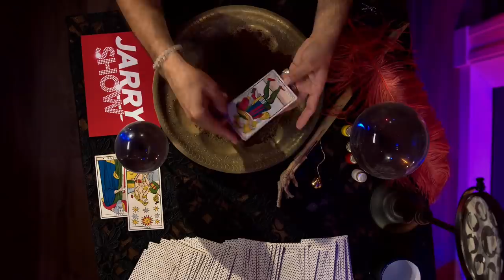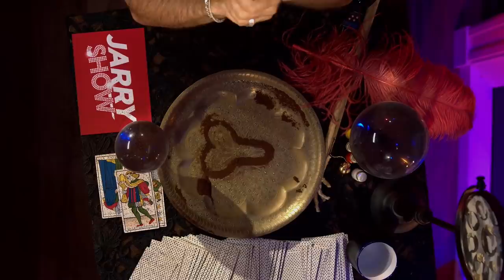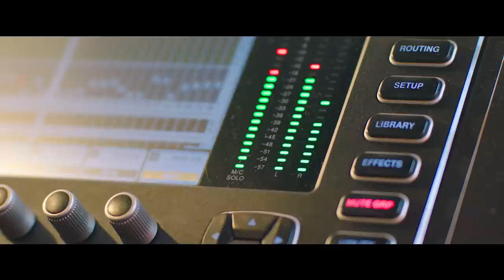MICHAËL YOUN dans le JARRY SHOW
Merci à Michaël Youn !

Scanne-toi : 01:52
Tu préfères... : 05:19
Questions S... : 06:49
Dans les boules de Jarry : 10:46
2' qui ne servent à rien : 18:02

(©) Webedia Originals

Producteurs : Anne Duval - Mixicom, Alexandre Mortier, Jarry
Productrice artistique : Frédérique Lassagne
Directrice de production : Camille Selosse
Chargée de production : Blanche Martin
Assistant de production : Arthur Miller
Assistante de direction : Lynda Pousseo

Réalisateur : Nicolas Le Guillou
Chef OPV : Valéry Bensegueni
Support technique : Jérémy Poitevin
Truquiste : Lucine Finidori
OPV : Bastien Fiche, Emmanuel Guimier et Stéphane Mormand
Chef plateau : Stéphane Aubril
Electricien : Jacques Mady
Ingénieur du son : Hugo Casadamont
Assistante son : Latifa Ait Allah
Maquilleuse : Elodie Müller
Chef décorateur : Laurent Guerout
Accessoiriste plateau : Earvin Epistolin
Régisseur général : Sébastien Boullard

Directeur de post-production : Xavier Martin
Chargée de post-production : Sarah Schiffmann
Chef monteur : Jonathan Minotti
Monteur : Florian Tarvic
Mixeur : Sam Station